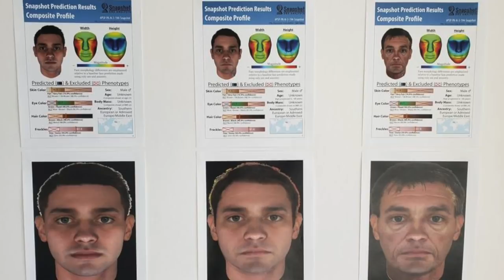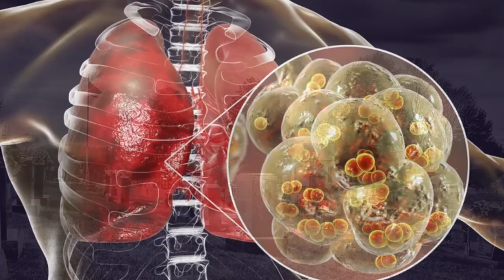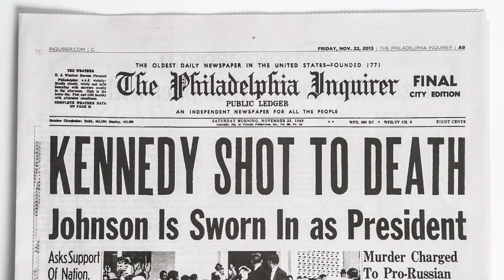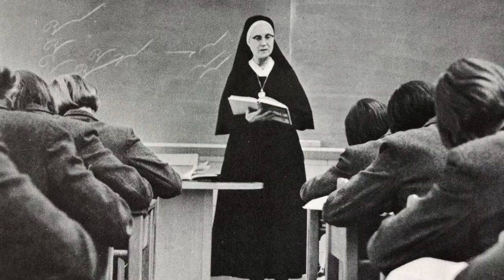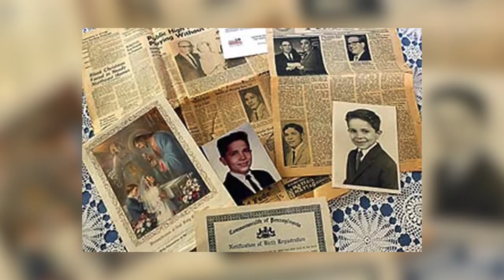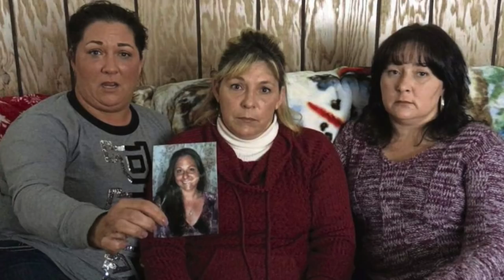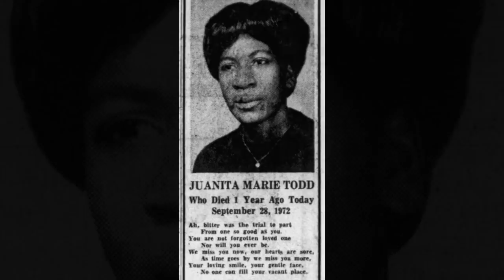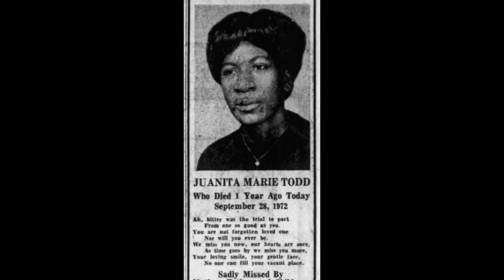5 Mysterious Cold Cases in Pennsylvania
5 Mysterious Cold Cases in Pennsylvania. Marise Ann Chiverella (00:10), Ke'Shaun Bryant Vandershorst (03:52), Anthony Peter Tumolo (08:42), Amy Leanne Pugner (13:15), and Juanita Marie Todd (15:41).

Corrections:
Marise Ann Chiverella was born November 25, 1954 not 1964.